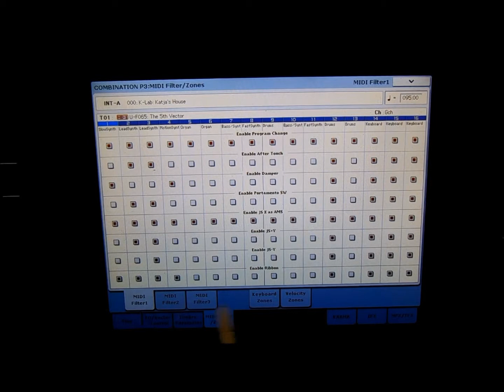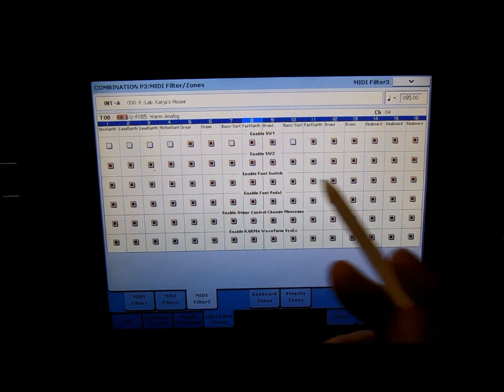Tutorial Korg Kronos 2 Español Latino Asignación de Pedales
Tutorial en español latino para Korg Kronos 2, configuración y asignación de pedales de sustain, footswitch y volúmen expresión.